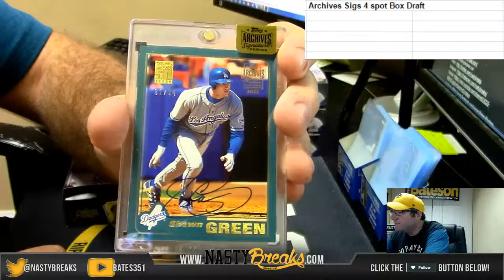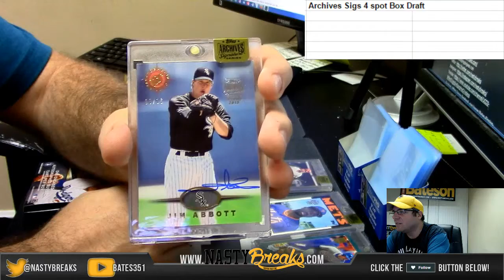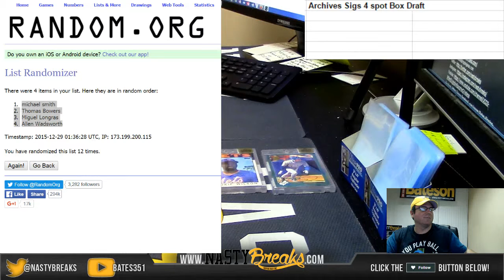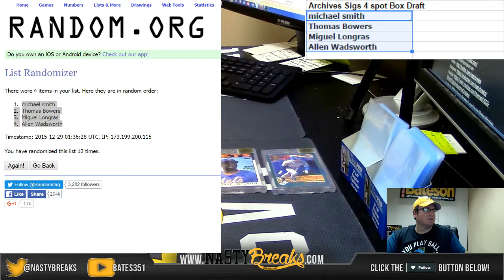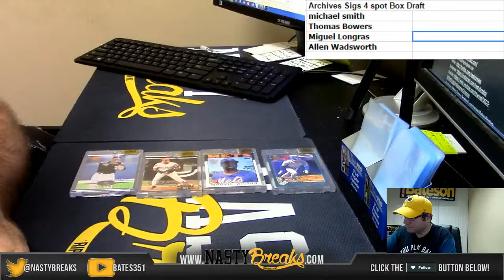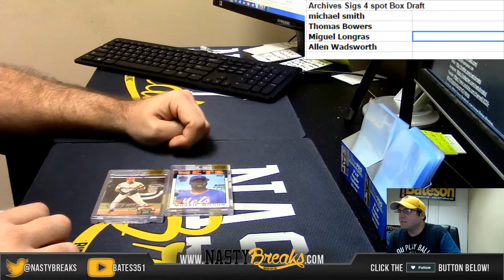2015 Archives Sigs Baseball 4 Spot Draft your Box #1